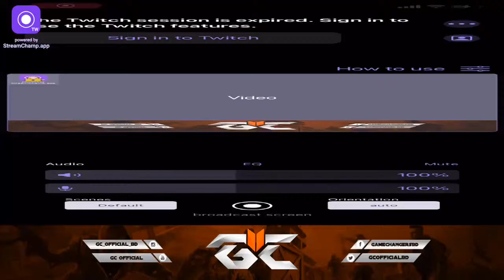IPS Tier 1 Day 4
pubg mobile # pubg EMULATOR pubgm # tricks # pubg # game changer # GC Gaming # GC official # pubgm Rush # GC Excalibur # GC Punisher
# GC Direction # GC wonder women

LAG GAYE | FULL VERSION | BCS RAGASUR |